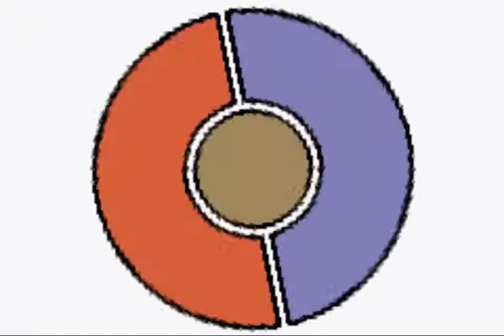Lets Play Pokémon Smaragd Edition - Alle Anfang :D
Palim Palim meine Freunde
Heute geht es los mit unserem Pokémon Smaragd Edition